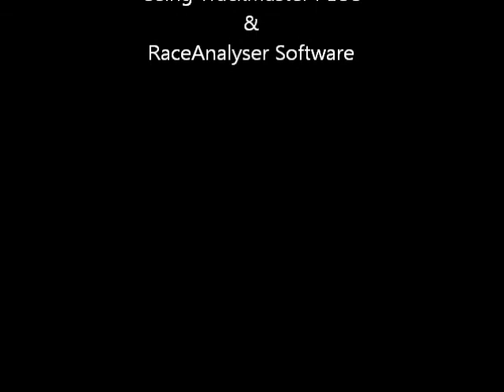Race #9 - Hollywood Park - Hollywood Derby - 11/27/2011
Race #9 - Hollywood Park - Sunday November 27, 2011 - The $250,000.00 Grade I Hollywood Derby + bonus longshots